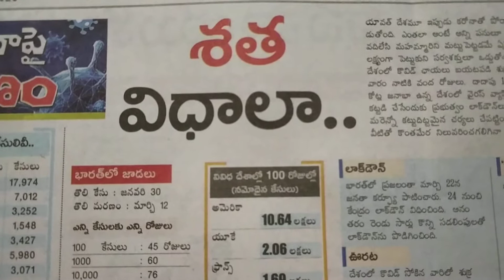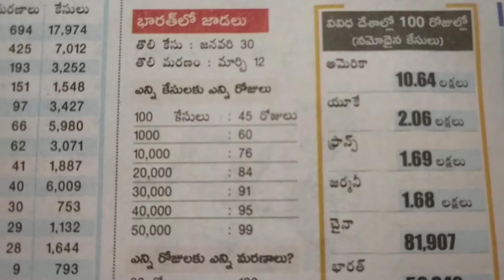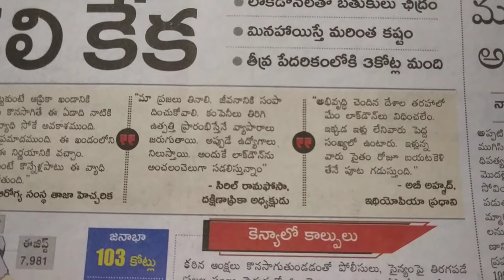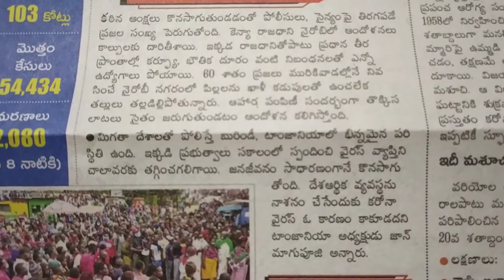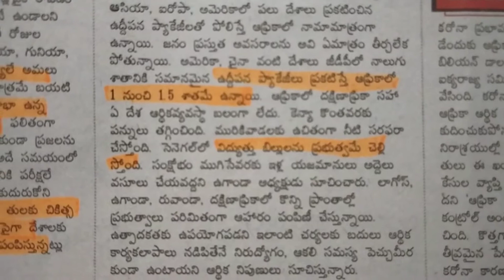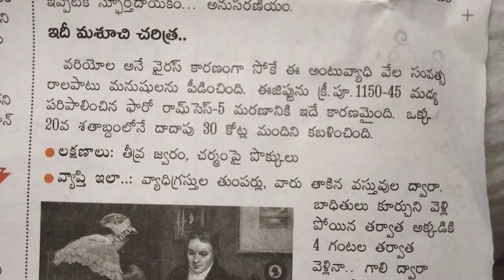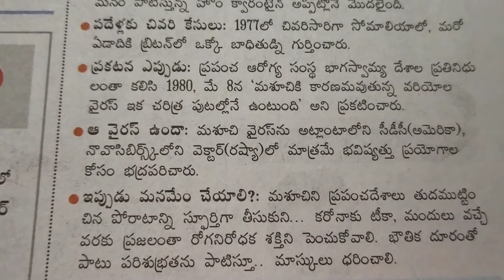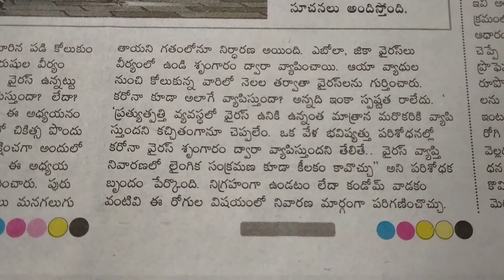eenadu newspaper 9 May 2020